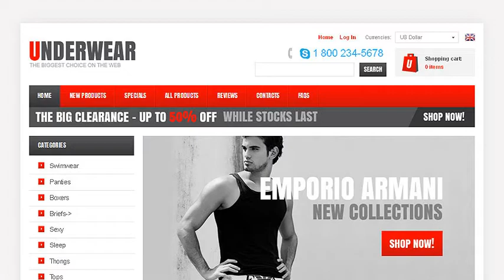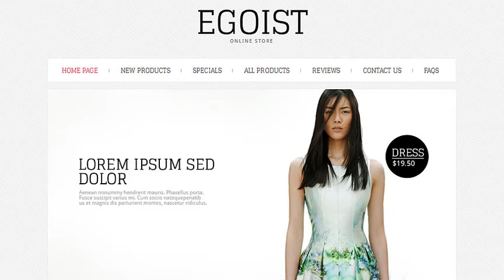Set of Excelent Fashion Zen Cart Templates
Fashion Zen Cart Templates displayed here are ideal options for making a fashion associated online retailer. Once you begin your web shop with the aid of our designs you'll get an opportunity to sell various items online. For example your trend associated online store could be divided in to such groups as clothes, shoes, jewelry, and so on. See our group of Fashion Zen Cart Styles and sell skirts, jackets, dresses, denims, sweaters and other clothing online. Each theme from our group appears so amazing that it'll change your web store into an amazing and profitable online business. Our group of Fashion Zen Cart Templates also contains outstanding cellars for T-shirts online shop and shoes shop. Having produced a trend associated online shop through our ready-made models your potential customers can be informed by you about the specials and services that are displayed in your store.